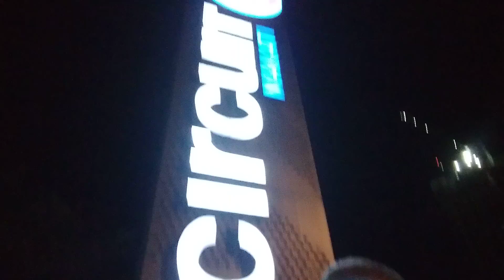my bisita ako baby diamond